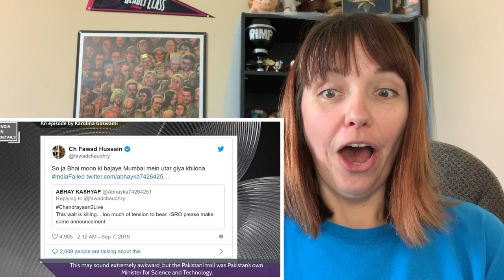Chandrayaan-2 Moon ISRO World REACTION!